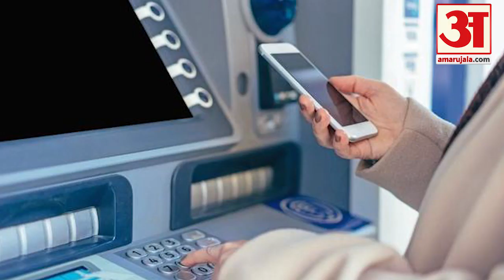Online ले सकेंगे 50 Lakh तक का Loan, ये हैं RBI के 3 बड़े एलान | Repo Rate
RBI ने Repo Rate तो घटाया नहीं, लेकिन आम आदमी की परेशानी और अर्थव्यवस्था में छाई सुस्ती को दूर करने के लिए तीन बड़ी घोषणाएं की हैं।